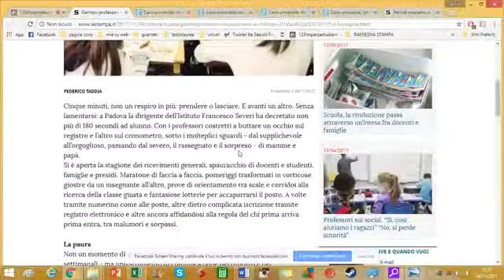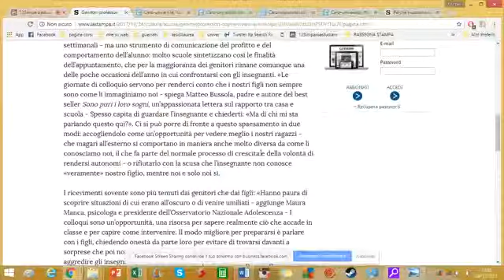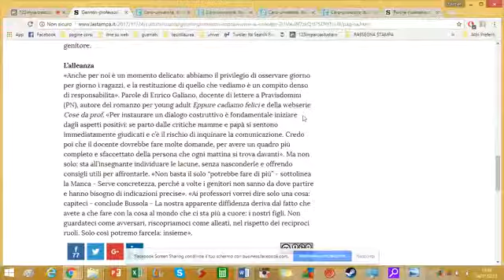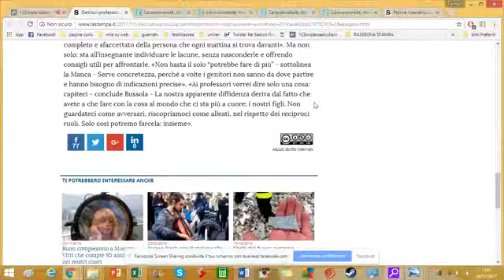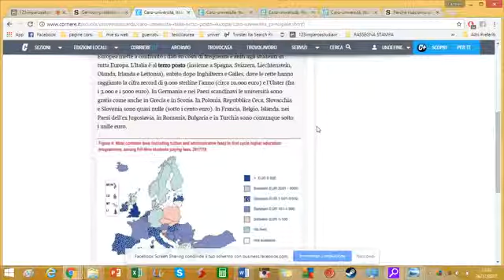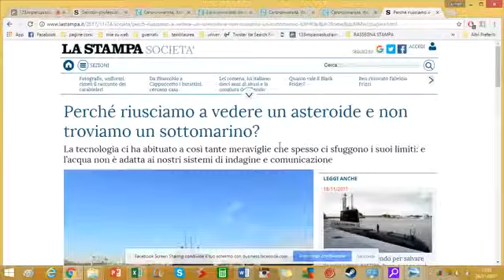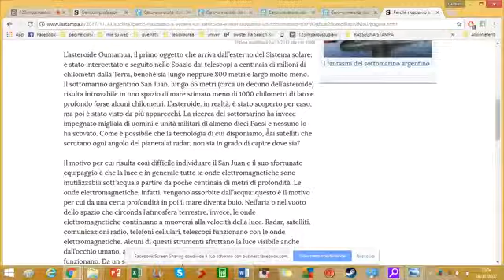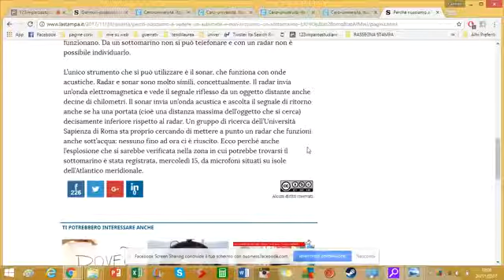RASSEGNA STAMPA venerdì 24 novembre 2017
RASSEGNA STAMPA QUOTIDIANA. Tutti i giorni dal lunedì al venerdì, a cura della prof.ssa Carmen Dal Monte. Gli argomenti di oggi: i colloqui genitori-professori, il caro-università, perché non riusciamo a trovare il sottomarino argentino?